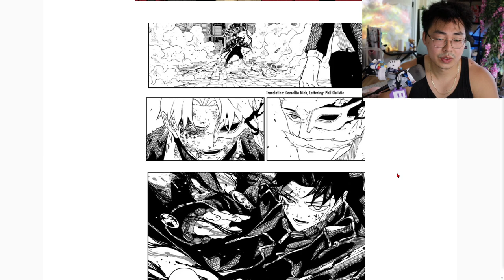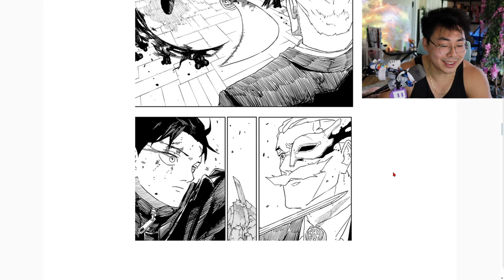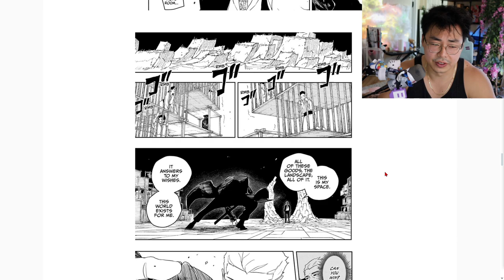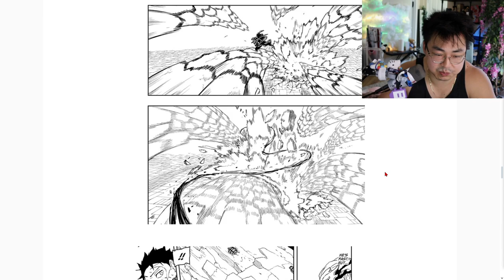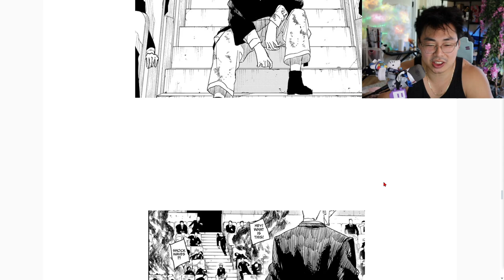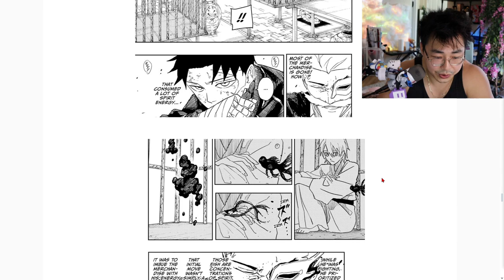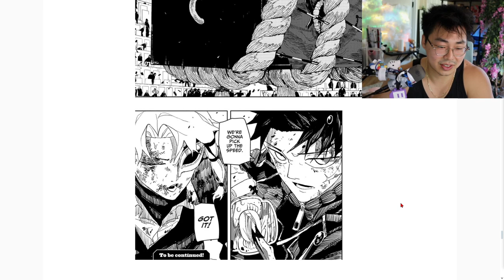Race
Kagurabachi Chapter 38 Race